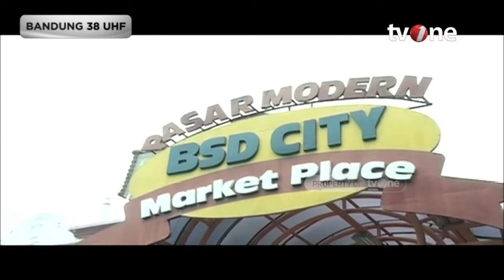Tips Pilih Bahan Makanan Sehat dan Aman di Pasar | Hidup Sehat tvOne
Hidup Sehat tvOne - Tips Pilih Bahan Makanan Sehat dan Aman di Pasar

Thankyou ☺❤
Hidup Sehat